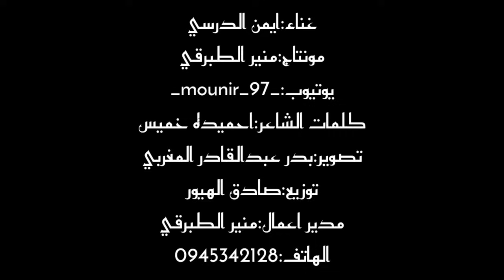Iman Aldresy - Asma3 Ya Sa7b (Official Video) ايمن الدرسي - أسمع يا صاحب نشكيلك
Available on all music platforms 👉: استمع على جميع المنصات

Video By: Badr Almograby | تصوير: بدر المغربي
Music Produced By: DJ Sadig | توزيع موسيقي: ديجي صادق، احميده فركاش
Lyrics: Ahmida Khamis | كلمات: أحميدة خميس